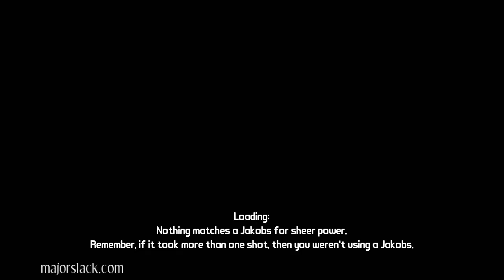Borderlands PT 2 - MothRakk (also What I think of Far Cry 3)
Alright! The moment you've all been waiting for...

WHAT DOES MAJOR SLACK THINK OF THE FAR CRY 3 TRAILER!!??!

(*ominous music*)

~ M4]0r 5l4cK